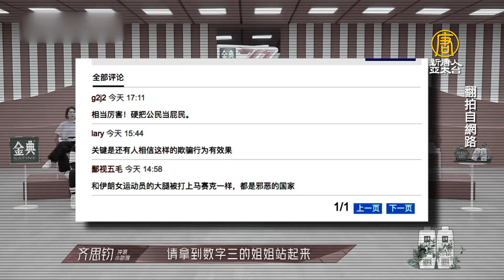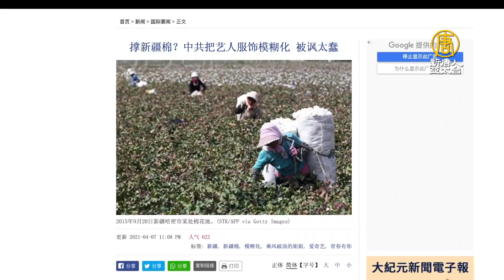中共抵制adidas再鬧笑話 藝人上節目滿屏馬賽克